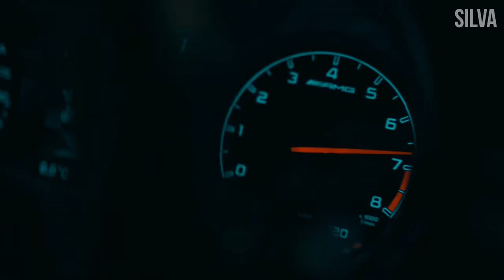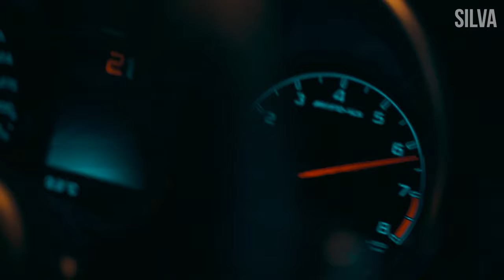Barış Çakır & Tunahan Turhan - Maia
|Video Support|
LIMMA Youtube: @ LIMMA
Brik Photo
Artur Brikulski
SILVA PROD
KHALL PROD
SkuraWeekly
Silva Prod